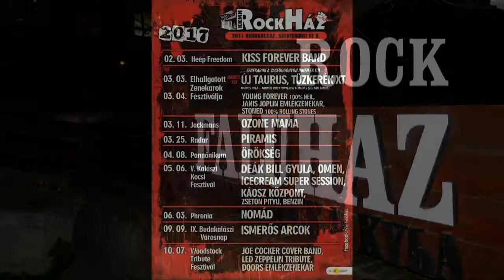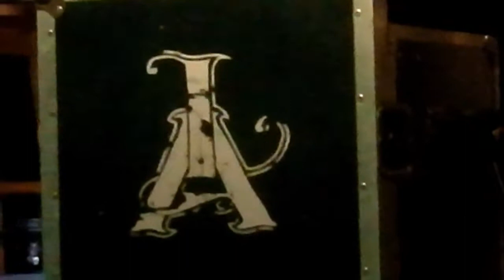Ismerős Arcok koncert Budakalászon / és a tüzijáték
2017. szeptember 9., Budakalász,
a budakalászi városnap zárásául -
a ROCKfaluHÁZ udvarán.
/ Cseh Tamás program keretében. /

Polgármester - Rogán László.